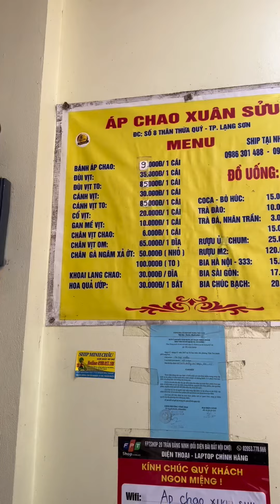Phượt Food Vlog 3: Bánh Ngải - Bánh Áp Chao | Bếp Trưởng Review